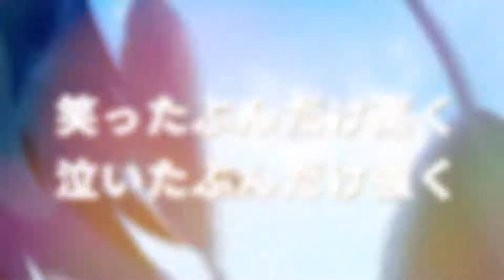Trailer Bakuten!! (Backflip!!)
Title :              Bakuten!! (Backflip!!)
Genre:            Sports (rhythmic gymnastics)
Studio :          Zexcs
Directed:       Toshimasa Kuroyanagi
Written:          Toshizo Nemoto